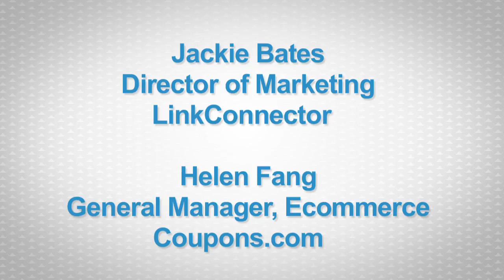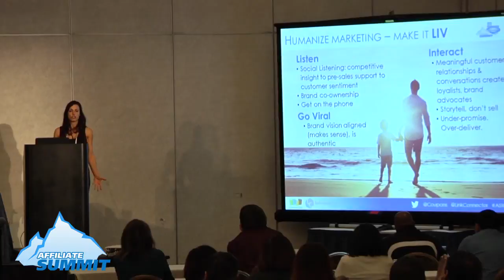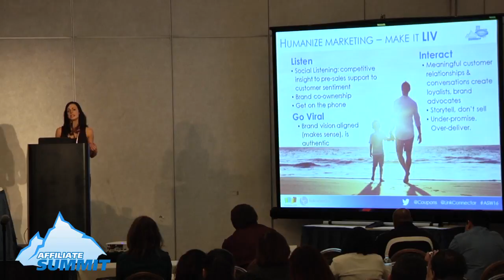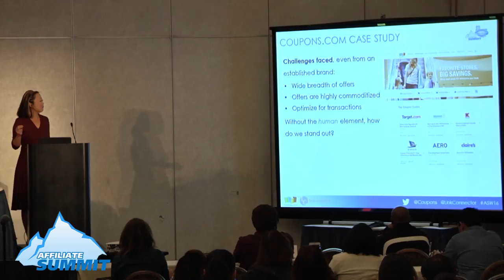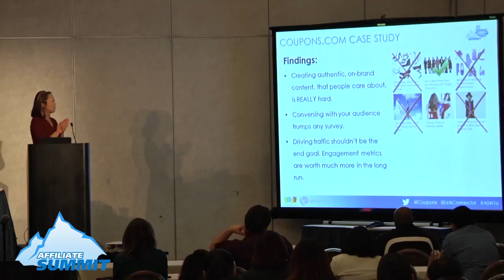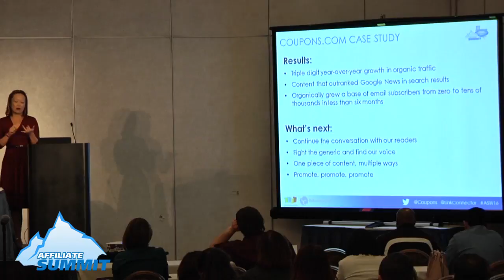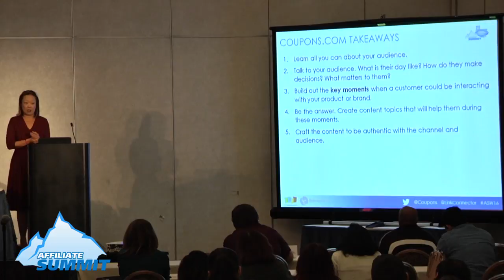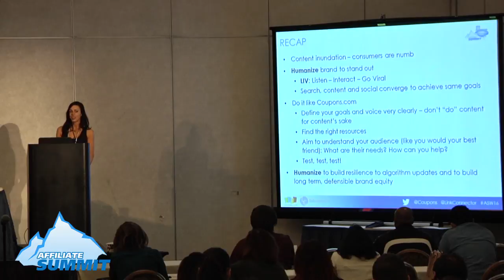Humanize Marketing to Drive Brand and SEO from Affiliate Summit West 2016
This was a conference session titled Humanize Marketing to Drive Brand and SEO from Affiliate Summit West 2016, which took place January 18-20, 2016 at the Paris Hotel in Las Vegas.

Session speaker(s):
• Jackie Bates, Director of Marketing, LinkConnector
• Helen Fang, General Manager, Ecommerce, Coupons.com

Session description:
Humanize your marketing to reach a hyper-connected audience. Through social listening and strategic content marketing, escalate your search visibility and drive brand awareness.

Experience Level: Intermediate
Target Audience: Affiliate/Publisher, Merchant/Advertiser
Niche/Vertical: SEO

This three day conference and tradeshow includes networking with thousands of affiliates, affiliate managers, advertisers, OPMs/agencies, solution providers, and networks. Plus dozens of educational sessions covering the latest trends and information from marketing experts.